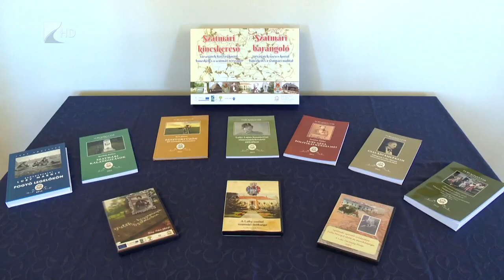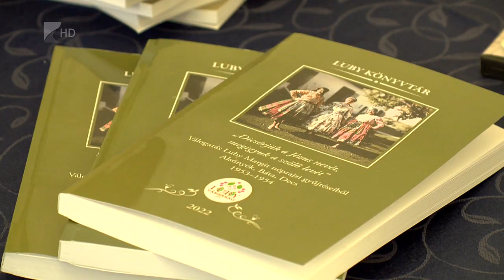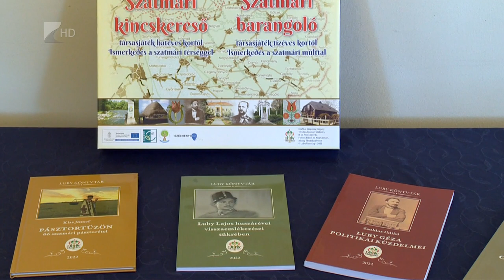Emlékek a Luby családról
A család szülőhelyén, Nagyarban, az egykori Luby kastélyban tartották pénteken azt a konferenciát, amelyen újabb köteteket és filmet mutattak be a híres família életéről. A könyvekben szó esik a család ismert néprajztudósáról, Luby Margitról. A “Szatmár szerető diákja” című filmet pedig kollgánk, Kéry Péter szerkesztette.